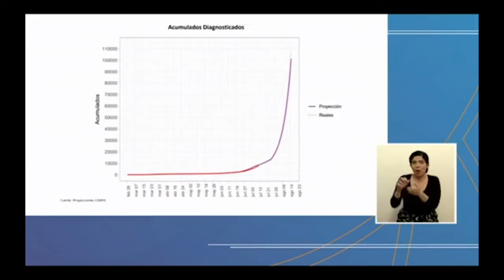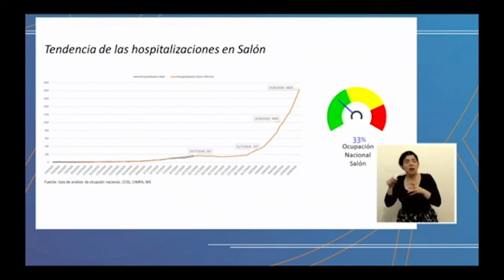Extracto de Mario Urcuyo, Doctor de la Sala de Análisis de Situación Nacional